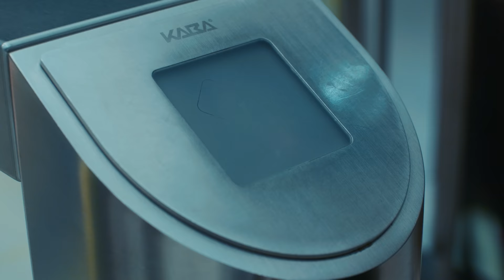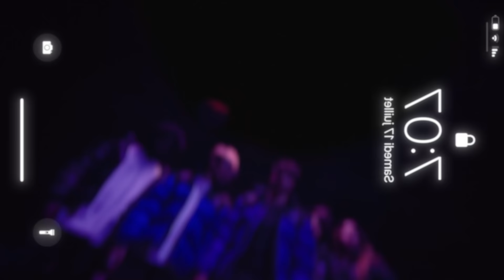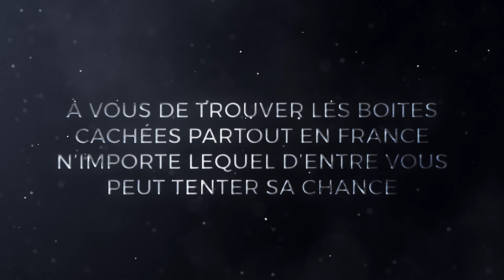CUBE - Inoxtag (Feat. Flashboy)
Voilà la plus grosse vidéo de ma chaîne ! J’espère ça ne sera pas la dernière, c’est ce genre de chose qui me motive à me dépasser sur YouTube ! Merci pour tout votre soutiens, vous êtes tous des gros bg 🙏 Bonne chance pour trouver les boites !
J’ai voulu faire ce projet avec Flash car c’est pour moi quelqu’un qui a beaucoup de talent (beatmaker, danseur) et j’avais envie de le mettre en avant sur une big video 💪

-10% sur toute la boutique RhinoShield avec le code INOX10

Production IDZ PROD

Réalisé par Basile M
Écrit par Inox, Flash Boy et Basile
Producteur : Paul Esteves @idzprod & INOXTAG
Production Executive : Katarina Timotijevic @matierepremierestudio
Directrice de production : Sacha Yesi
Assistant de production : Sander Ziem Emene

CLIP

Chef opérateur : Teva Vetea
Assistant réalisateur : Maxence Robin
1er assistant caméra : Pierre Giraud
2scd assistant caméra : Lazare Rousseau
Steadicamer : Adam Gulbol
Chef électricien : Maxime Chastres
Electricien : Nathan Jean-François
Electricien : Mathieu Hommery
Chef machiniste : Nils Gambier
Machiniste : Thomas Canivet
Machiniste : Tanguy Bourgeois
Ingénieur du son : Gautier Décline

Chef décoratrice : Marion Quillet @accessoirementvotre
Assistante décoratrice  : Axelle De Biasi
Accessoiriste : Martin Cheroutre
Accessoiriste : Yanick Santos
Accessoiriste : Didier Garreau
HMC : Joséphine Richard

Régisseurs : Bertrand Fecci - Romane Sachs
Assistante régisseurs : Nina Nedjari

Danseurs : @siennabernardini - @karnagekasady - @junior_jmss - @orlane.rsp - @afro.spanish - @Akamztweenty - @flashboy.mp4

Beatmaker : @flasboy.mp4

FICTION

Chef opérateur : @tog_dop
1er assistant Caméra : Lucas Cringoli
Steadicamer : Eddy De Vivo
Chef electricien : Maxime Chastres
Electricien :  Gwendal Carvennec
Directeur technique : Da Silva Daniel
Chef opérateur son : Gautier Décline

Directrice de Casting : Margaux Lubamba
Modèle hologramme : Gwendoline Evora
Gardien des boîtes : Jean-Paul Roy
Chef vigile : Alexandre Garcia
Vigile  : Rodolphe Lubamba
Vigile : Jordy Diayandibeni

POST PRODUCTION CLIP : PAUME
VFX superviseur : Christian Forget @Paume.paris
Post production superviseur : Christian Forget @Paume.paris
3D artiste : Alexandre Mazelly
Compositing lead: Melchior Leroux
Compositing : Camille Vinet
Assistants compositing : Quirinus Franceschini - Victor Lenglet

Monteur : Basile M
Mixeur son : Gautier Décline
Etalonnage : KEEPGRADING - Florian Martiny & Inès Henry-Manceau

POST PRODUCTION FICTION :

Monteur : Basile M
VFX : Basile M & @flashboy.mp4

Moyens techniques : Telline - Cininter - EES - Photocinerent - TranspaLux - Flycar

Remerciements : Olivier FRADIN @DELOBAT - Les Chaudronneries - Jardin Yili - Hanissa K.Management - ACER - RHINOSHIELD - TSUME ART - WEBEDIA - SAÏD - Camille Gcht -Tuan Ho-
Bissane